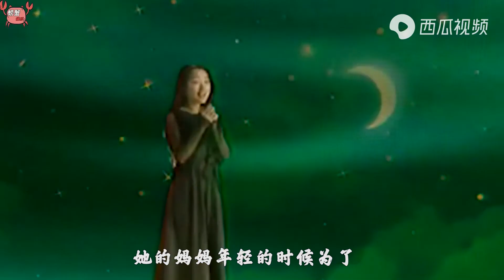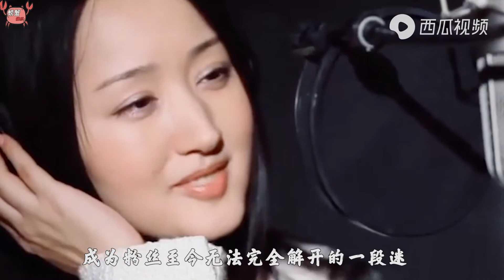杨钰莹：已经49岁的杨钰莹，她现在最大的爱好是种菜！